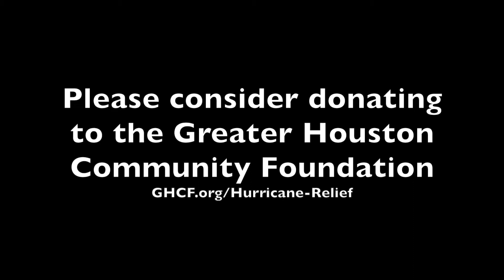HURRICANE AFTERMATH | 6 Weeks Later | Reacting to Flood Damage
A very raw update from Houston, 6 weeks after Hurricane Harvey. Please consider donating to Hurricane Harvey victims via the following organizations & relief funds: